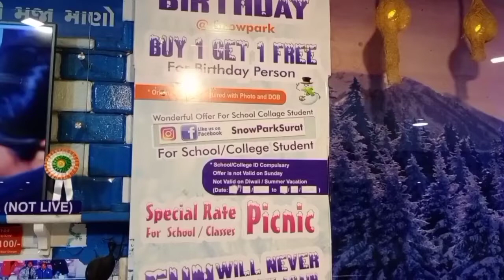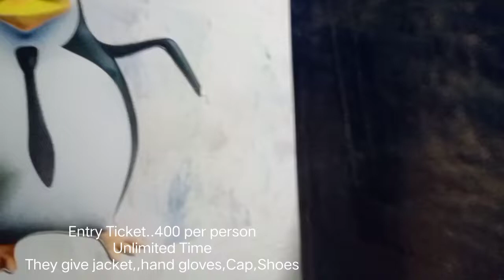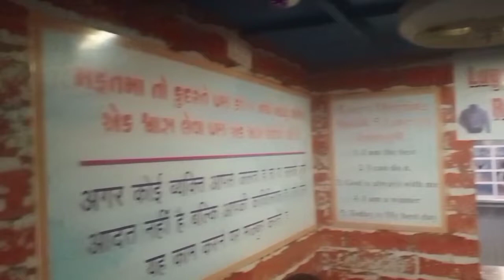Snow Park || Rahul Raj Mall || Dummas Road || Surat || Gujarat || India || Travel Mantra